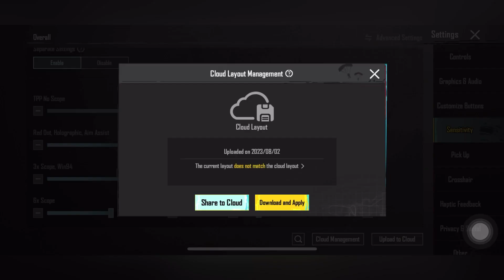UPDATE 2.7 | BEST SETTING +SENSITIVITY TO IMPROVE AIM & REFLEX IN BGMI|pubg best sensitivity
ZERO RECOIL 🔥SENSITIVITY AFTER 2.7 NEW UPDATE FASTEST REFLEX LIKE CHINESE PRO PLAYERS IOS|ANDROID

five  finger claw pubg code
five finger claw pub code
five finger claw pub control code
5 finger claw code pubg mobile
5 finger claw pubg mobile code 2023
5 finger claw pub mobile control code global
5 finger claw pubg code
best 5 finger claw code pubg mobile
Q 5 finger claw pubg mobile kr code
fastest 5 finger claw pubg mobile
player fast prone
player fast price
fastest 5 finger claw pubg
mobile player
fastest 2 finger pubg mobile
fastest 4 finger claw pubg mobile
fastest five finger claw pub
fastest car in forza horizon five
Bgmi new update 2.7
Best sensitivity 2.7 update
#2.7update
bixiop daxuagaming mew2 dowz coffin wanqiupubg viralpubg newvideo newsubscriberhelp 5fingerclaw chineseplayerinpubg firstshortvideo bgmi pubgmobile pubgsensitivity sensitivity viralpubg myfirstvideotoday
bgmi